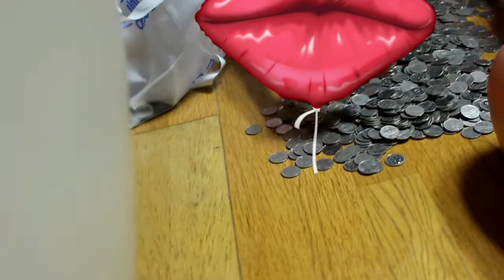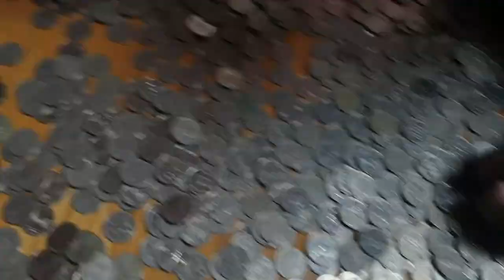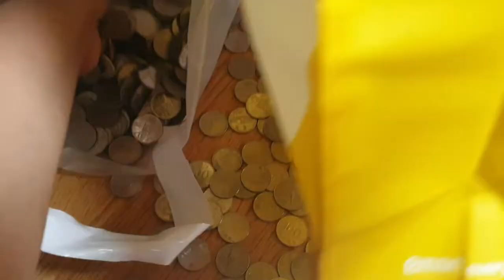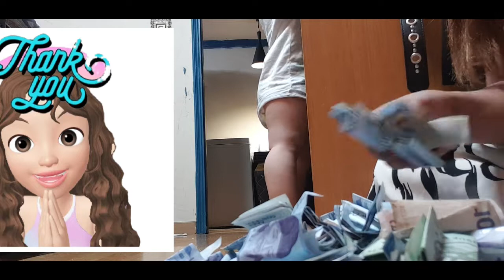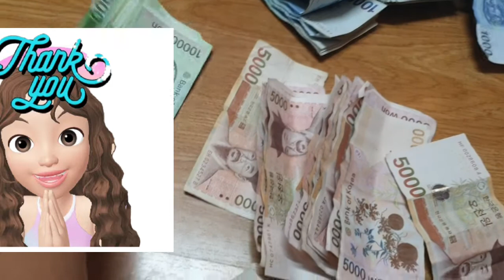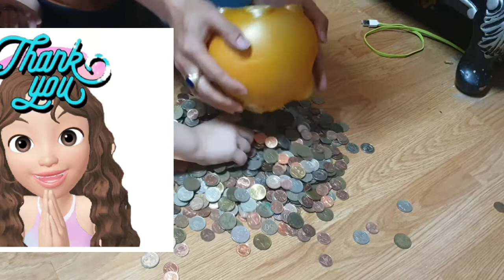2년 된 돼지저금통 부수기 ( pig bank open )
hi hello everyone im janice [yoon family vlogs }thankyou for supporting to my small youtube channel. enjoy watching to all my video guys .. follow me in my facebook